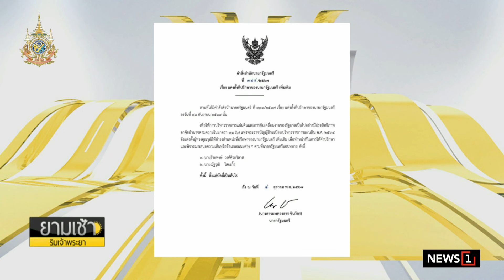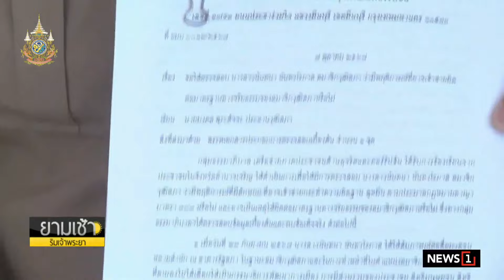ก.ตร.มีมติเอกฉันท์เลือก "บิ๊กต่าย" นั่ง ผบ.ตร.คนที่ 15 : ยามเช้าริมเจ้าพระยา 08/10/2024 ช่วงที่2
ก.ตร.มีมติเอกฉันท์เลือก "บิ๊กต่าย" นั่ง ผบ.ตร.คนที่ 15